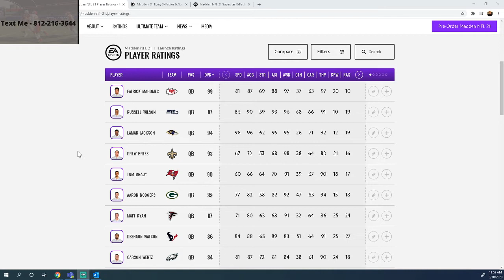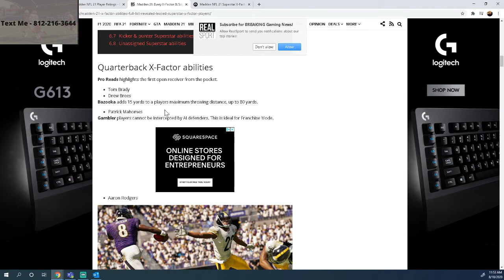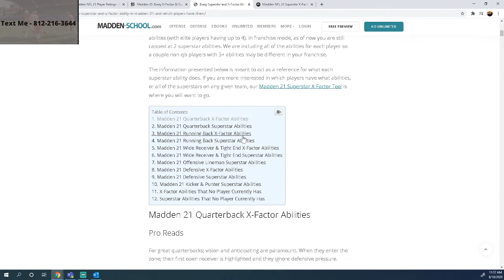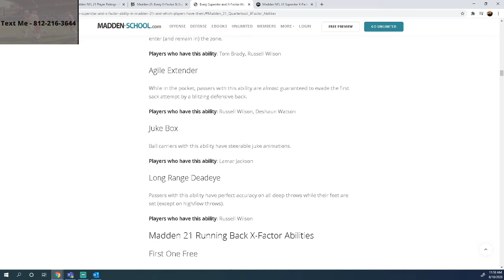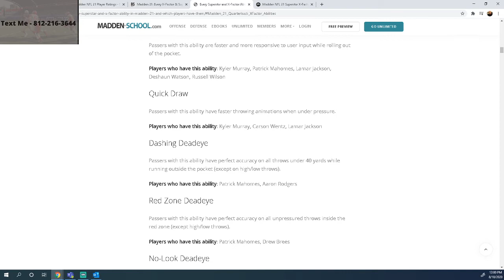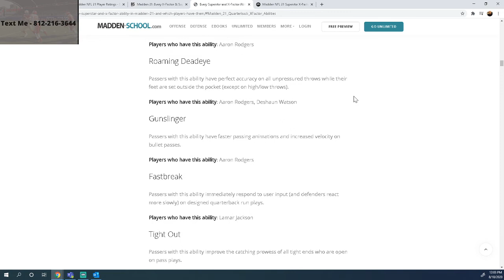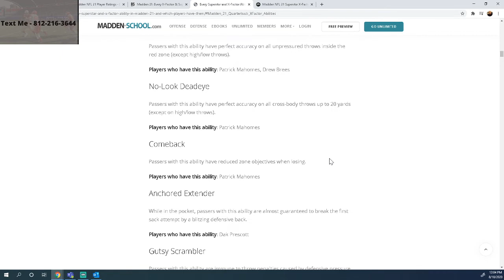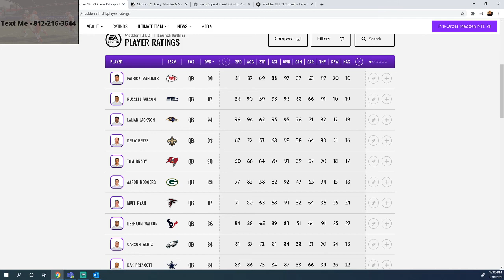The Top 5 Quarterbacks You Need To Use in Madden 21| My #1 Ranked QB Will Surprise You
In Today's video we are taking a look at the my top 5 quarterbacks in Madden 21!
Top 5:
1. Aaron Rodgers - Green Bay Packers
2. Patrick Mahomes - Kansas City Chiefs
3. Russel Wilson - Seattle Seahawks
4. Lamar Jackson - Baltimore Ravens
5. Tom Brady - Tampa Bay Bucs
You can pick up my latest edition of my Madden 20/21 Competitor's Guide